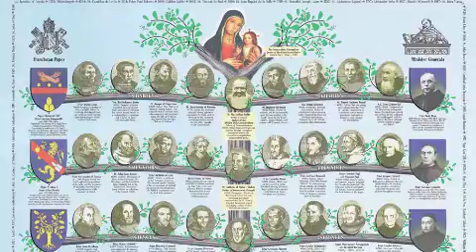Catholic Saints meet Jesus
Catholic Saints Chant